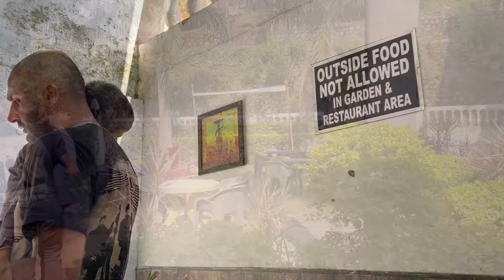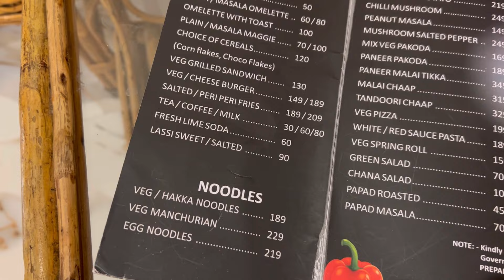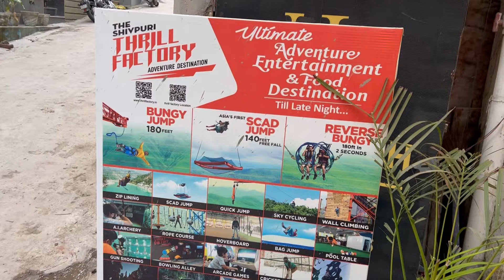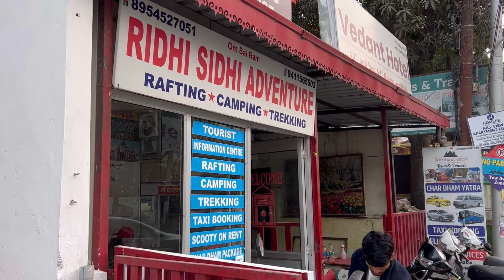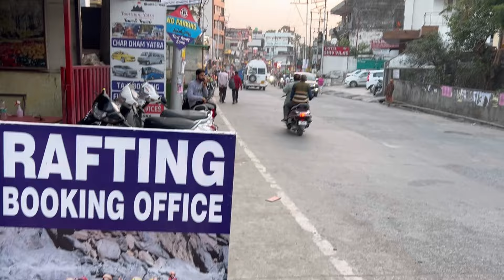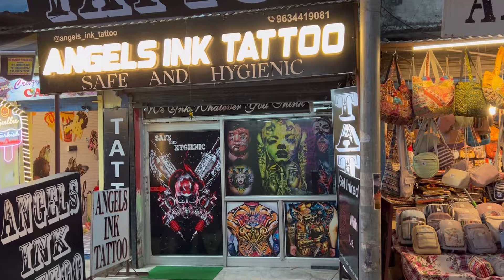Ришикеш. Церемония поклонения Ганге. Ганга Аарти🇮🇳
Путешествие по Индии
Ришикеш